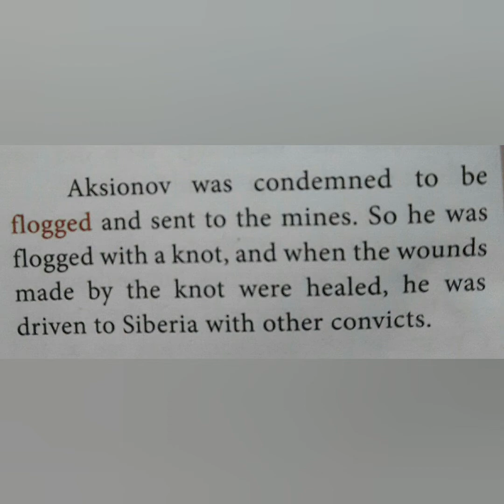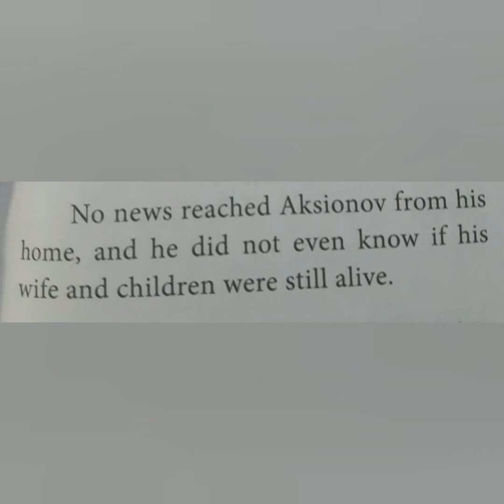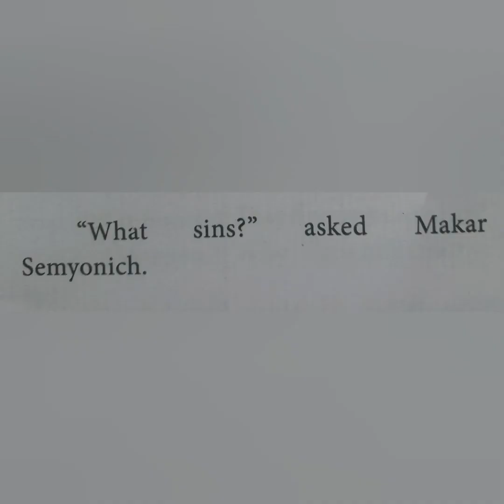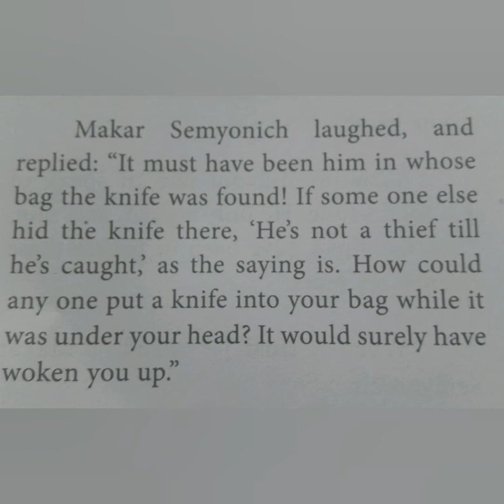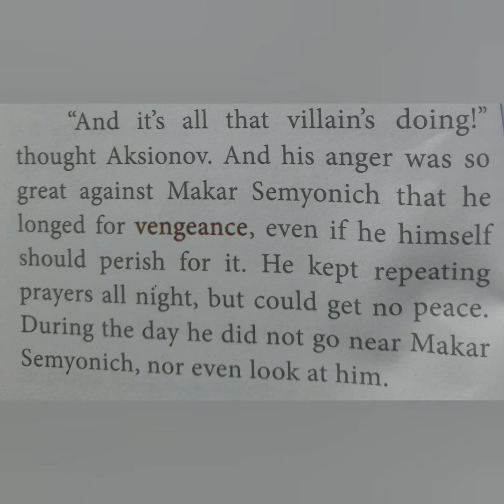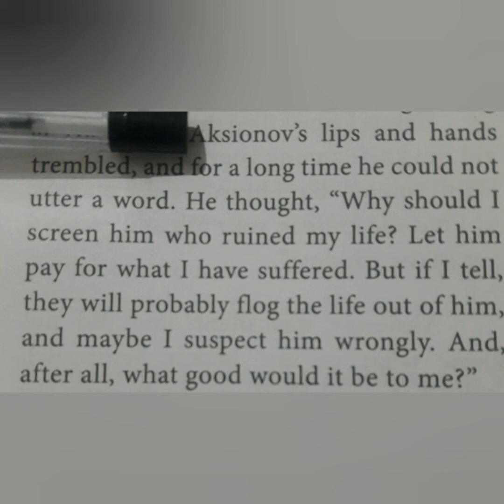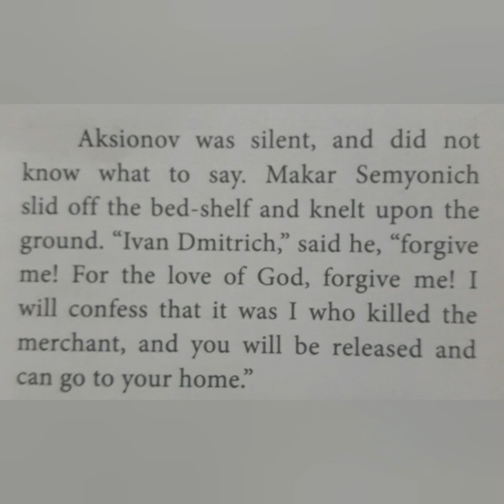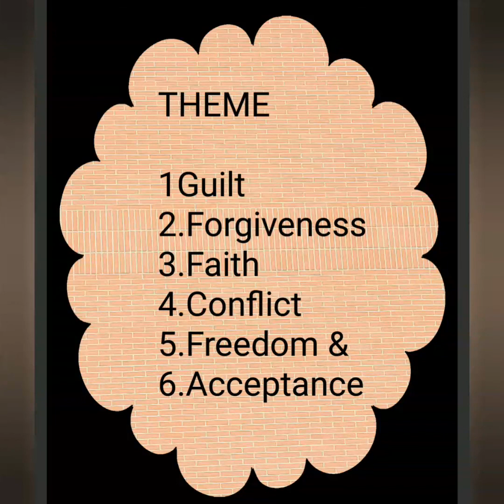God Sees the Truth, But Waits-Part-2 (12th English) State board .Explanation, in English & Tamil.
12thenglish 12thstudents state board#